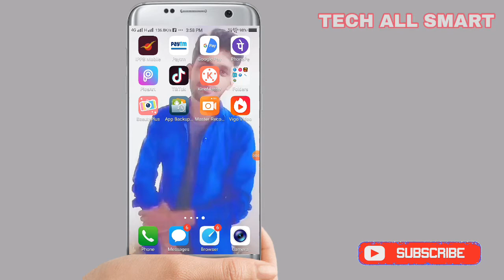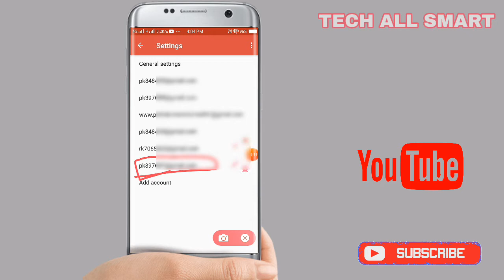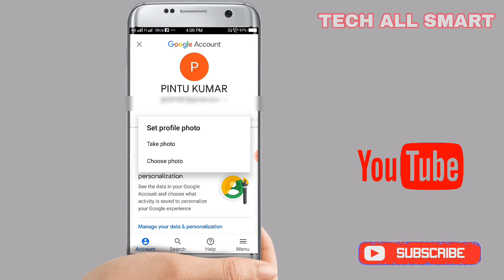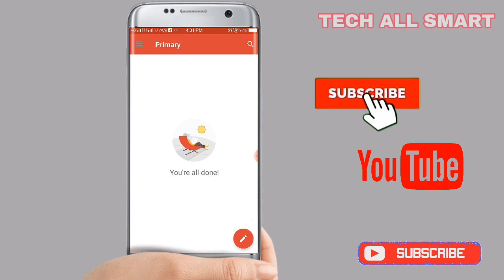Gmail or email id पर अपना फोटो कैसे लगाएं||profile pick kaise lagate hai gmail or email par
Hey friends aap sabhi dekh rahe hai "tech all smart" youtube channel or mera naam hai "pintu kumar sharma"...

Tiktok video without watermark kaise download kare|Tik Tok ka video kaise download kre bina logo ke
How to make NAD ID ? | NAD ID kaise banaye ? | NAD ID | NAD ID registration without aadhar in hindi

AAP HAMSE SOCIAL SITE KE JARIYE JUD SAKTE HAI.

                          धन्यवाद:🙏